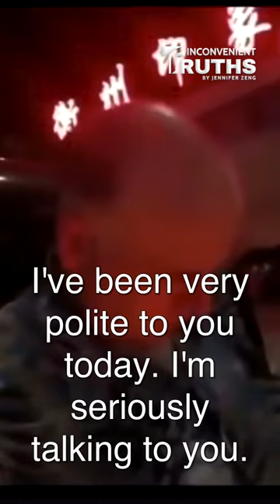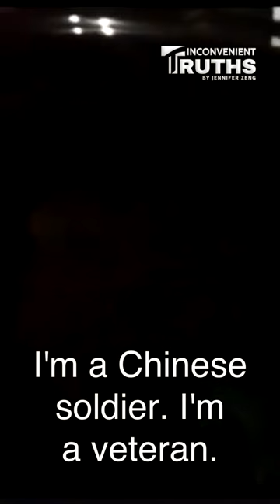(Updated) American Confronted by Chinese: "I Want to Pick up My Gun Again and Shoot You Americans!"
"Do you want me to pick up my gun again and shoot you Americans? Shoot you like we did in the War to Resist US Aggression and Aid Korea (Korean War)?"

Sorry, this is the last sentence  this "Chinese solider, veteran" said to the American in the video. I misunderstood his Chinese words yesterday.

So this is an updated version. I have unlisted the one I uploaded yesterday.

By the way, the CCP refers to the Korean War as "the War to Resist US Aggression and Aid Korea"(抗美援朝）.

This confrontation happened in Hengyang City(衡阳）, Hunan Province, China. Not sure when.